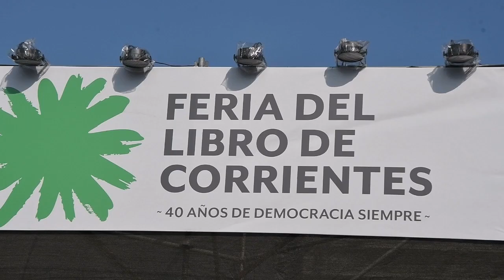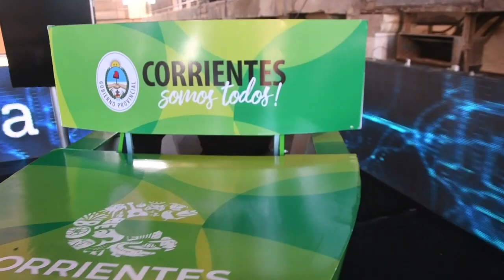Ex-Usina: Pre-Feria del Libro "Cuarenta años de Democracia Siempre"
Lic. Práxedes Ytatí López - Ministra de Educación